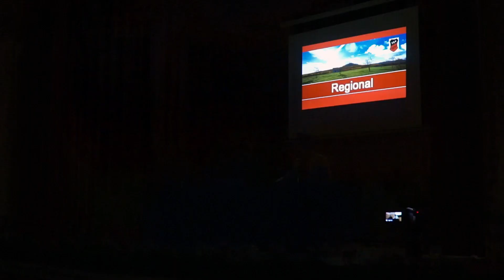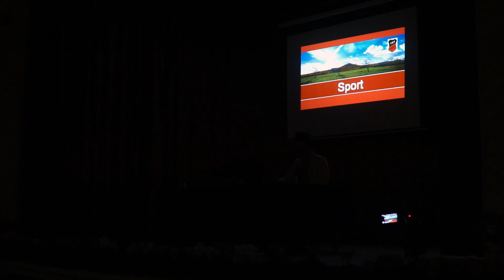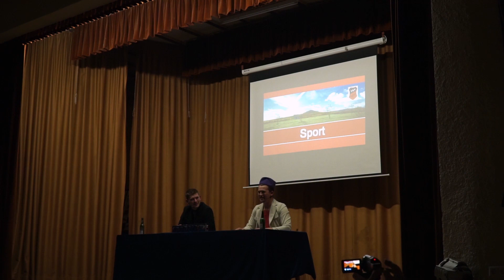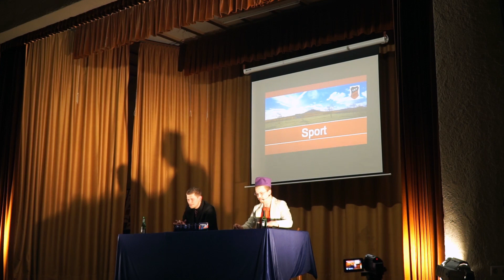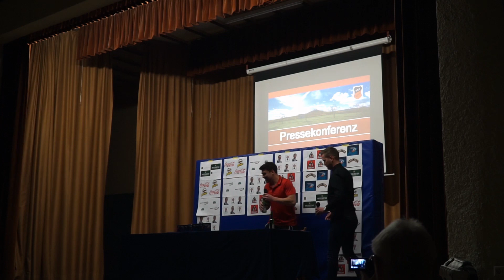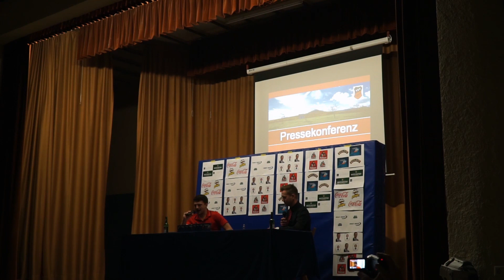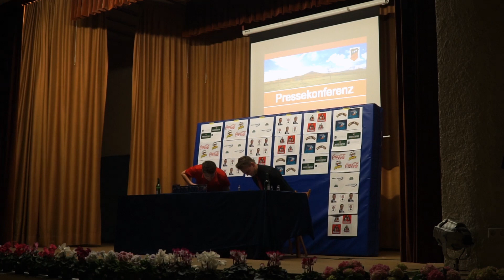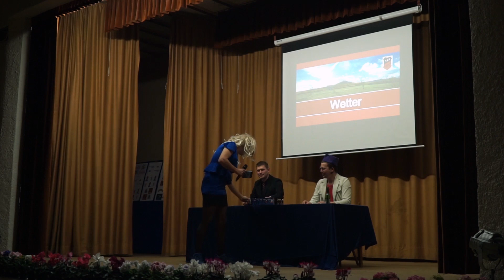TSV Winterfeier Auftritt 2019 Aktive Tagesschow